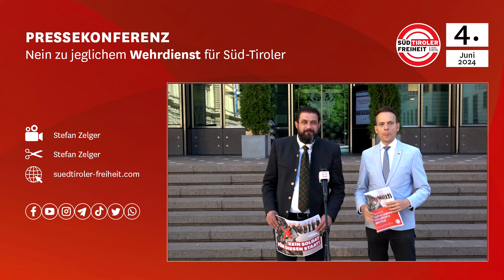Pressekonferenz: Nein zur Wehrpflicht für Süd-Tiroler!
Minister Matteo Salvini will die Wehrpflicht wieder einführen. Die Süd-Tiroler Freiheit sagt ganz klar NEIN dazu. Die Wehrpflicht ist vor allem für ethnische Minderheiten wie die Süd-Tiroler und für die Wirtschaft eine große Belastung.

💬 Der Landtagsabgeordnete Sven Knoll betont: „Die Wiedereinführung der Wehrpflicht in Italien würde einen Rückfall in die Geschichte bedeuten. Das Land Süd-Tirol muss alles tun, damit nie wieder ein junger Süd-Tiroler für den italienischen Staat zu den Waffen greifen und einen Eid auf eine fremde Fahne schwören muss!“

🎥 Die Süd-Tiroler Freiheit bringt das Thema in den Landtag. Der entsprechende Antrag wurde auf einer Pressekonferenz vorgestellt.

00:00 Hannes Rabensteiner: „Diese Zeit soll in Süd-Tirol Geschichte sein!“
02:20 Sven Knoll: „Niemals wieder soll eine Süd-Tiroler für Italien einrücken!“